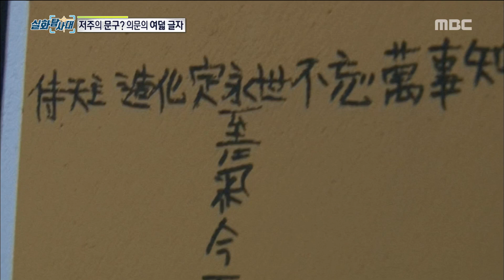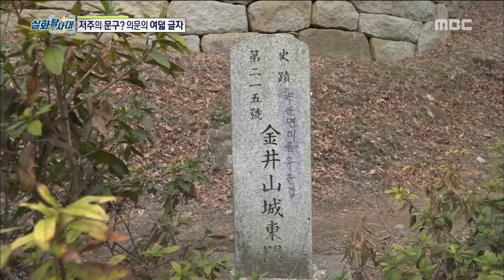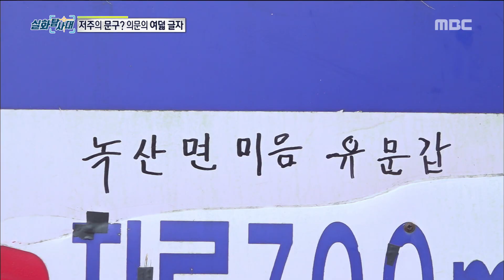[INCIDENT] There is no one witness yet, 실화탐사대 20190313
There is no one witness yet